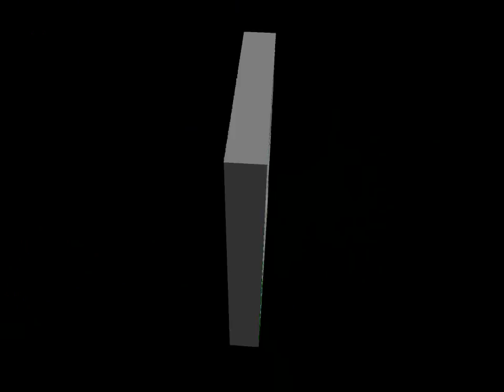2013-1-5 Mt. Borah XC Cobbadah